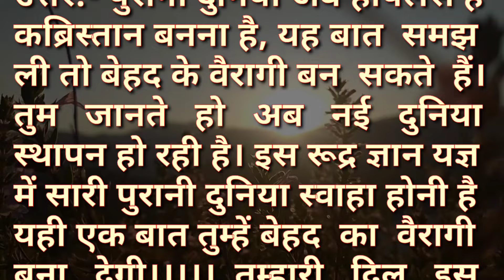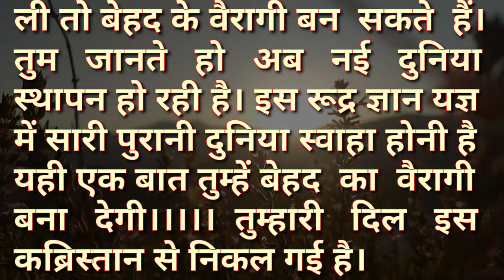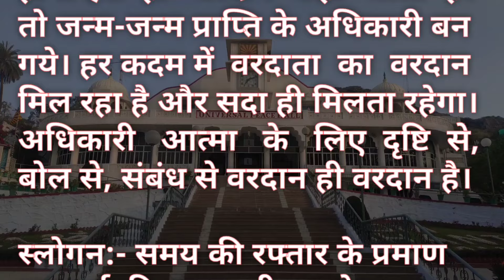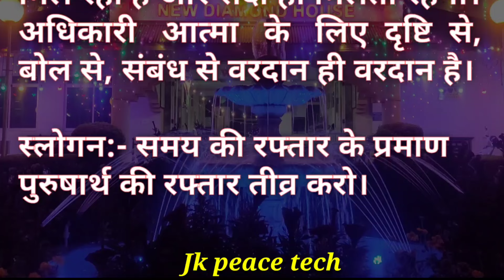Aaj Ki Murali Ka Saar / Aaj Ki Murli With Text / 11 May 2024 / आज कि मुरली / Today Murali